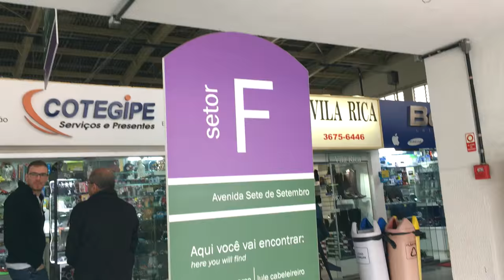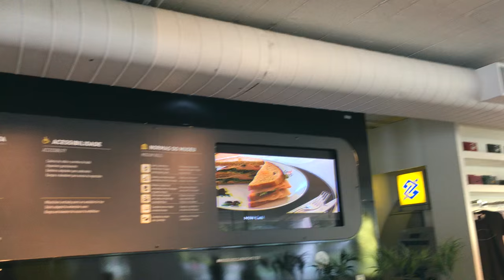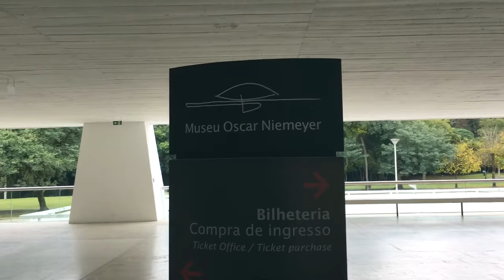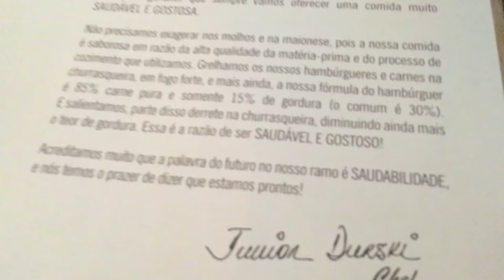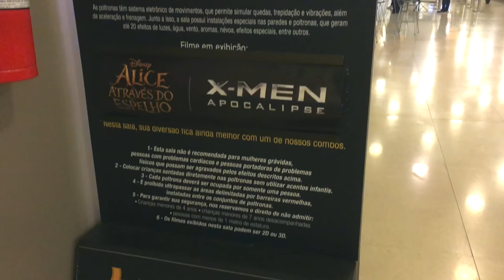COMI O MELHOR HAMBURGUER DO MUNDO?! SERÁ?!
Terceiro dia em Curitiba. Conhecemos o Mercado Municipal, o restaurante Madero, Shopping Batel e o cinema 4D do Cinépolis!